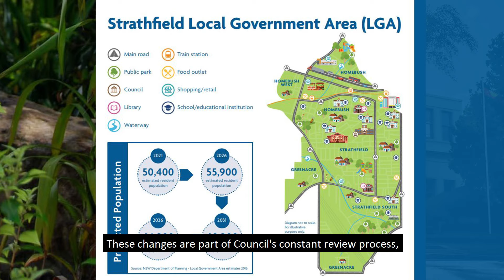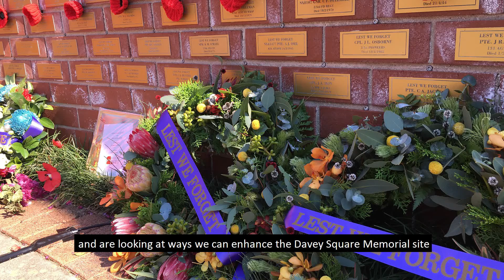Strathfield Council Meeting 7 May 2019